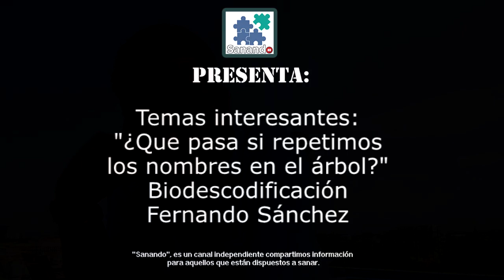"¿Qué pasa si repetimos los nombres del árbol?" Biodescodificación Fernando Sánchez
☟Información importante ↯☟
Aquí en MOSTRAR MÁS
⇝Datos del Biodescodificador: Fernando Sánchez